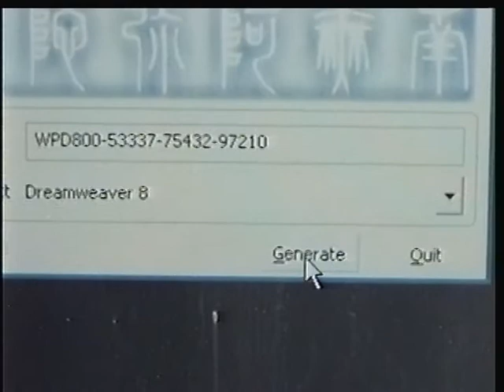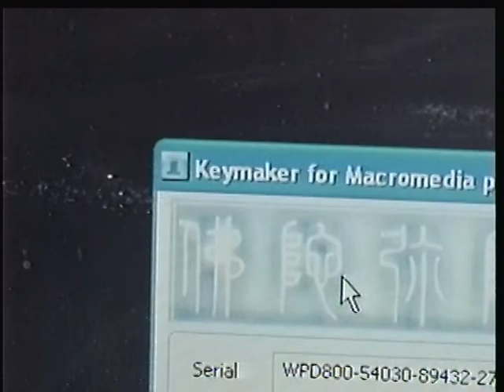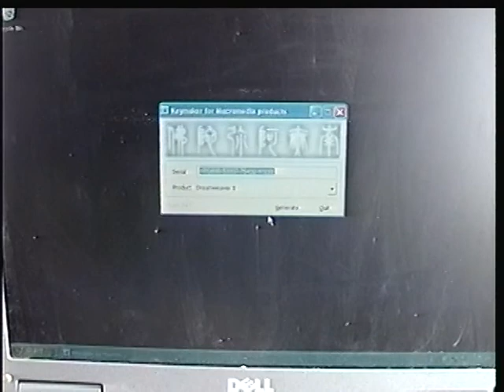Baunsgard, dtc475 2